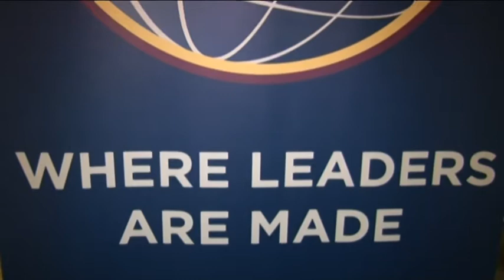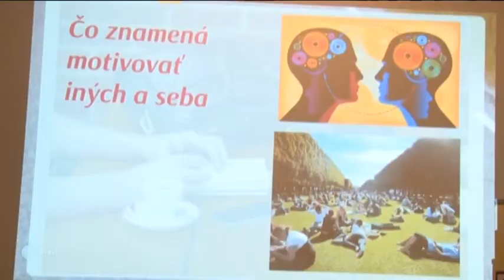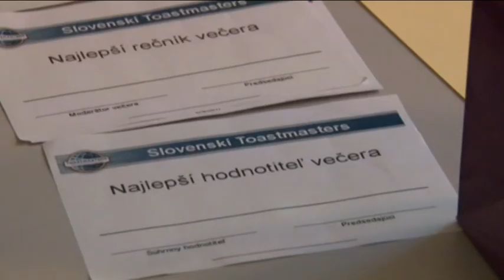Toastmasters v Poprade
Toustmasters v Poprade